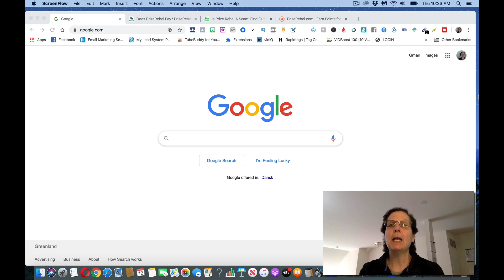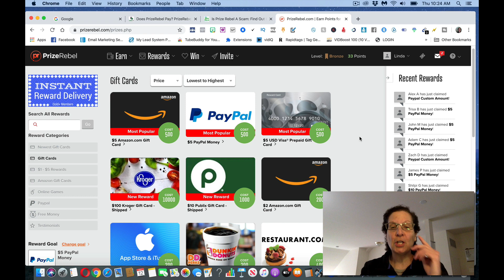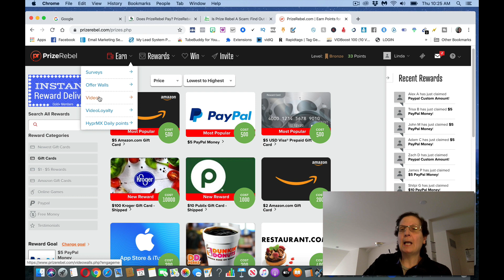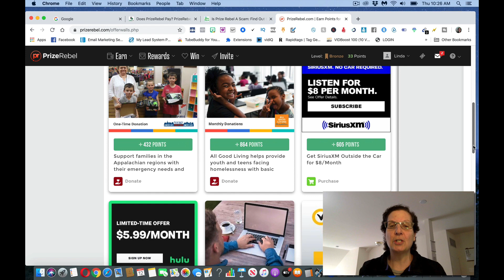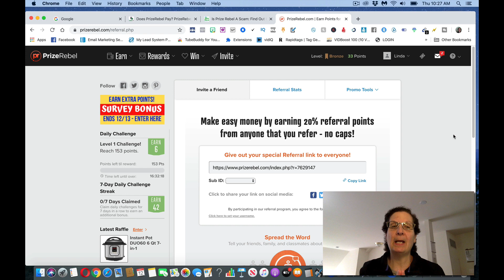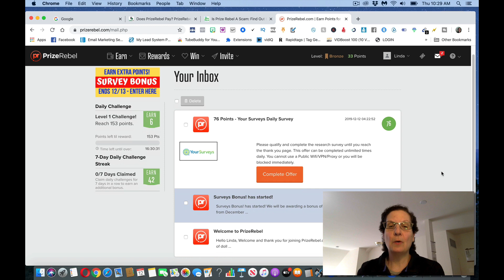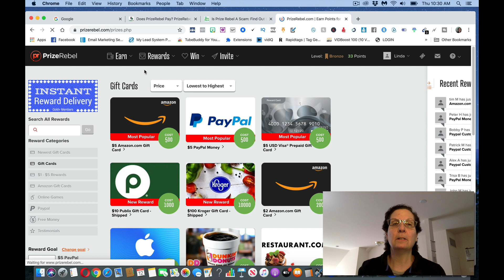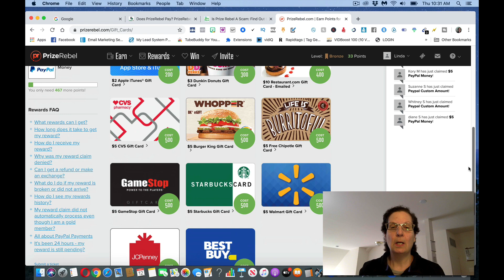Free PayPal Money Cash Codes (Get Secret Code Here) (No Surveys) (2020)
My #1 Recommendation To Earn $200-$500 Per Week From Home

Linda Bomba